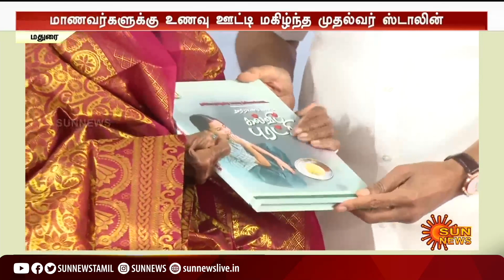மாணவர்களுக்கு உணவு ஊட்டி மகிழ்ந்த முதலமைச்சர் மு.க. ஸ்டாலின் | CM MK Stalin | Free Breakfast Scheme